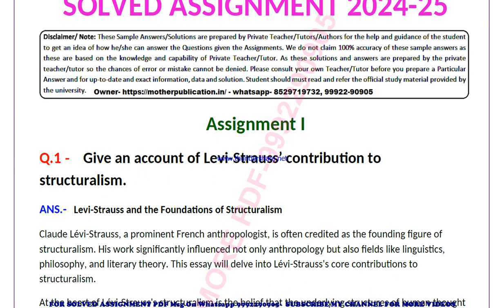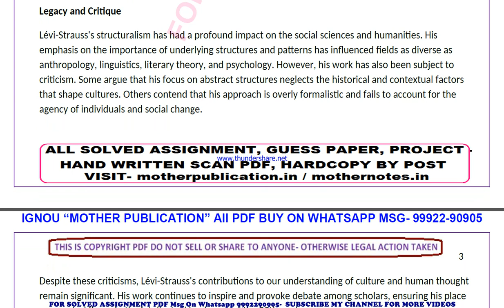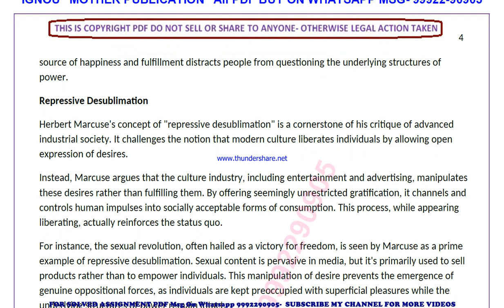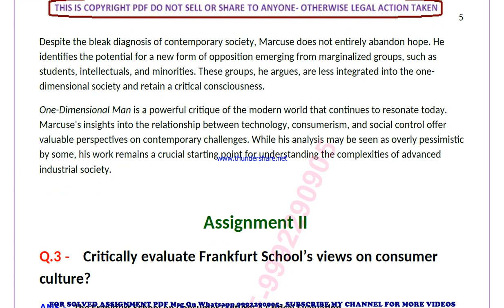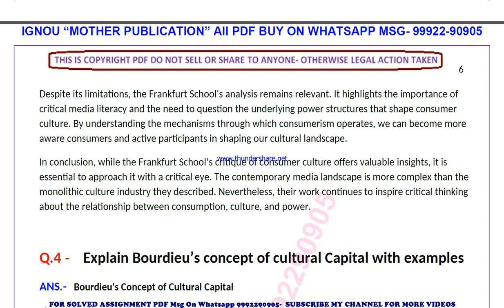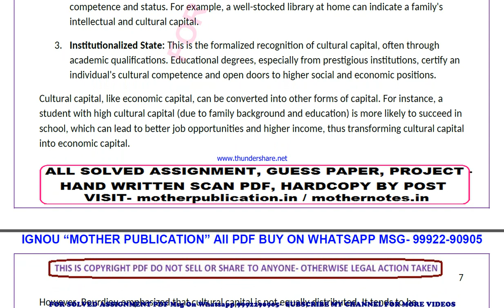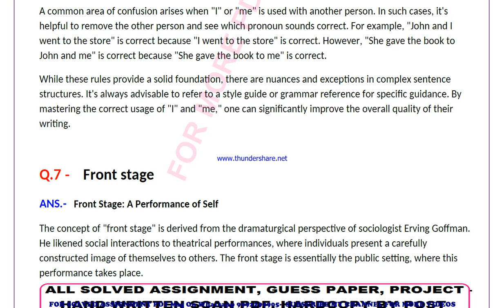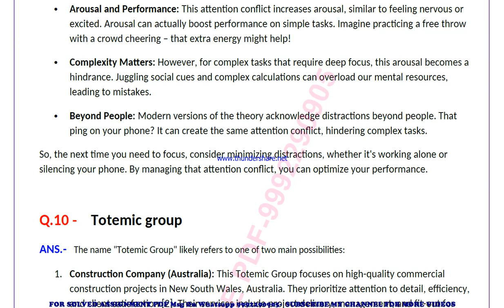bsoc 113 solved assignment 2024-25 | bsoc 113 solved assignment in english 2025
ignou bsoc 113 assignment solutions 2024-25
bsoc 113 in english solved assignment 2025,
ignou bsoc 113 solved assignment in english,
ignou bsoc 113 ignou assignment 2024-25 solved,
ignou bsoc 113 solved assignment 2024-25,
ignou ignou bsoc 113 solved assignment free,
ignou bsoc 113 solved assignment ignou 2024-25,
solved assignment ignou 2024-25 ignou bsoc 113,
bsoc 113 solved assignment ignou exam preparation ignou exam